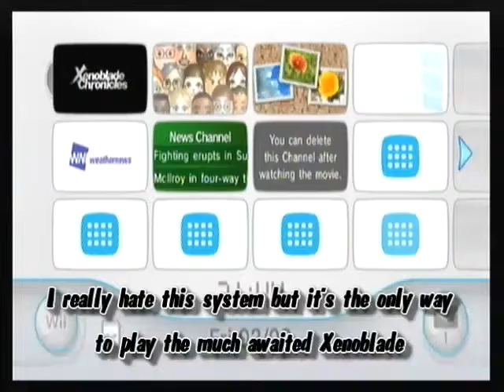Xenoblade gaminglive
I tried to present as much as possible of the already famous Xenoblade